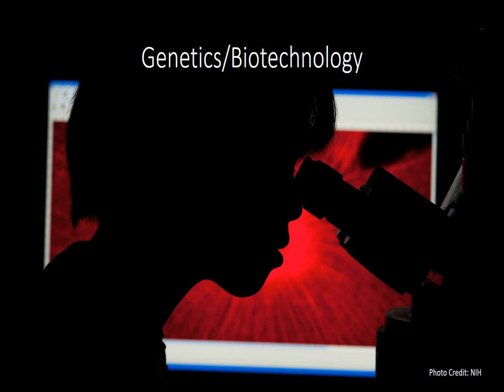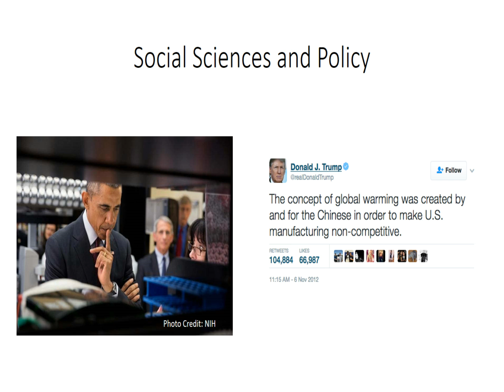The New Era of Environmental Science | Milton Muldrow | TEDxDover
Dr. Milton Muldrow discusses the evolution of environmental science from his vantage point as a researcher and professor.

Milton Muldrow is an assistant professor at Wilmington University and Chair of the College of Arts and Sciences. He holds a PhD in environmental science and public policy from George Mason University a masters from the University of Missouri - Saint Louis in Biology. He is a board member of the Delaware Foundation of Science and Math Education and the CEO/Founder of Body of Science LLC.